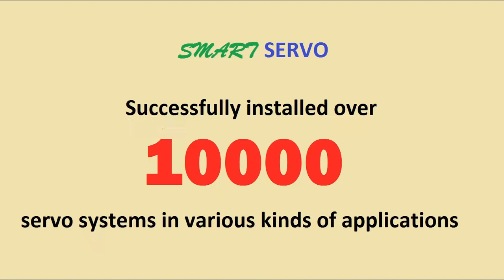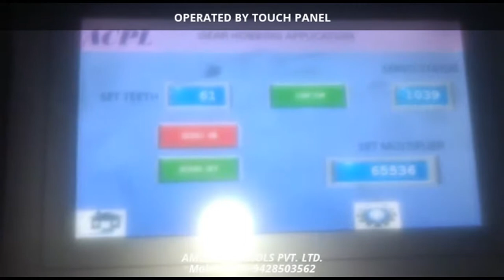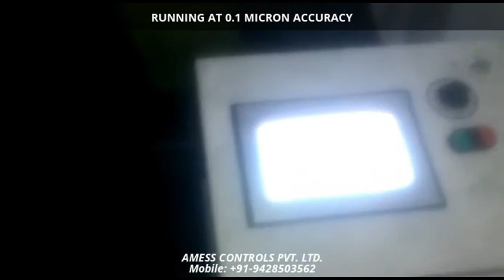ACPL SERVO SYSTEM FOR GEAR HOBBING MACHINE